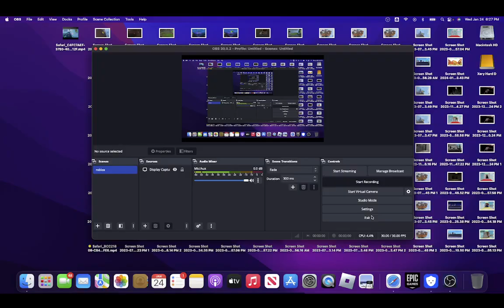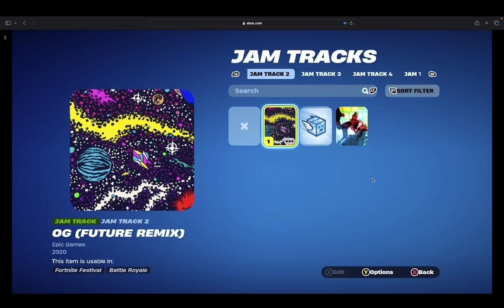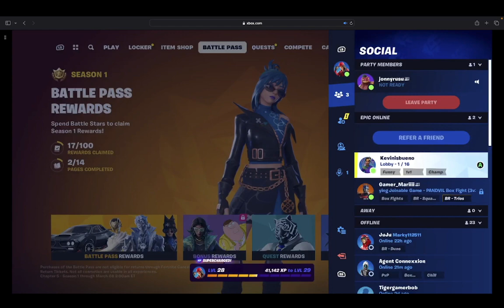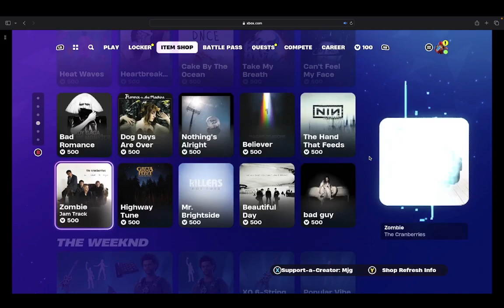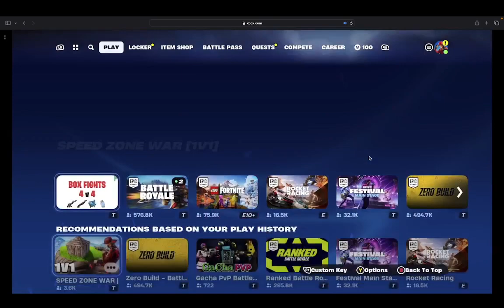WE GOT A VICTORY ROYALE AND DUB IN FORTNITE!!!! ft. Dragon Fox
this was so crazyyy!